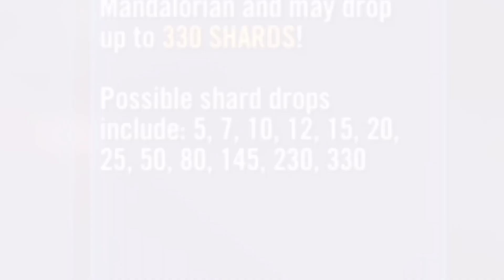Getting The Mandalorian Pack | Star Wars Galaxy of Heroes | May the 4th be with you :D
Star Wars Day!!!